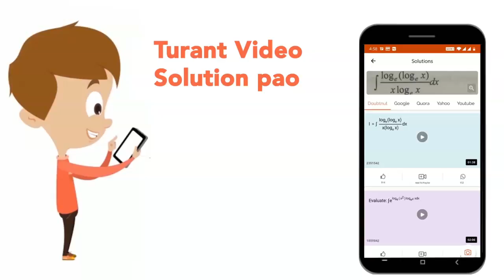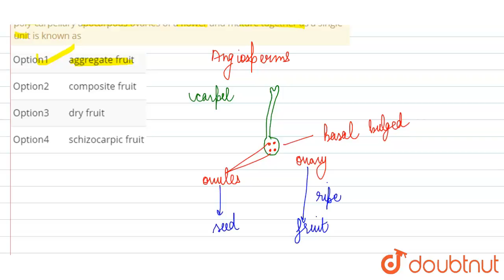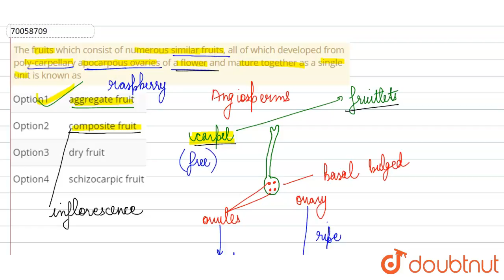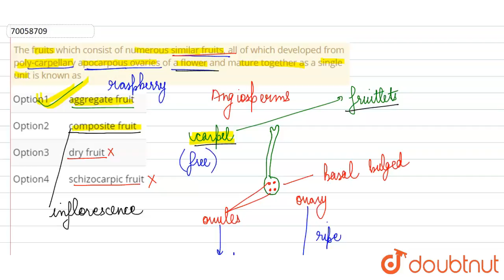The fruits which consist of numerous similar fruits, all of which developed from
The fruits which consist of numerous similar fruits, all of which developed from poly-carpellary apocarpous ovaries of a flower and mature together as a single unit is known asPlease add description.